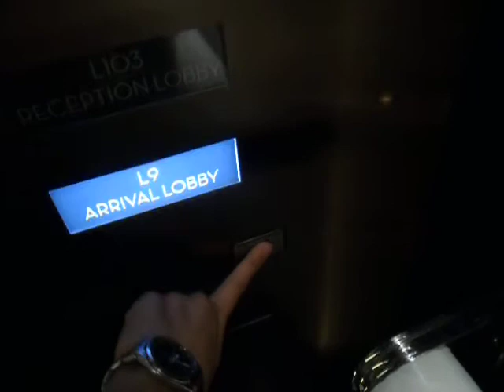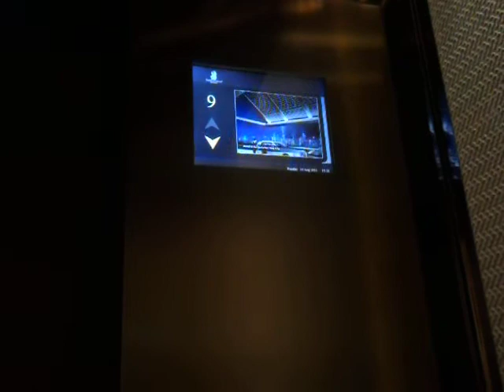西九龍香港麗思卡爾頓酒店Schindler雙層高速升降機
地址: 香港新鐵路九龍站毗鄰環球貿易廣場103-118樓香港麗思卡爾頓酒店

投入服務年份:2011

載重量:1600 KG(公斤)-21 Persons(人)

除了環球貿易廣場被冠稱為全港最高大樓外，而且這裏同時被為全球最高的六星級酒店，當然這裏的升降機風格與10-100樓的客運升降機有所不同。

這裏共有四部升降機可前往103樓酒店接待處及轉乘另外升降機前往105-118樓客房及康體樓層，它們同樣採用了較新迅達的專利 'Micronic' 樓層先選式型號，不過由傳統的鍵盤變為輕觸螢幕，如要召喚升降機，片段中只需在螢幕內按"Lobby"，片段中顯示器並沒有顯示你需要乘搭哪一部電梯前往想去的樓層，只需聽到抵達聲便可。

機內樓層按鈕不能運作，因為片中當在機外螢幕內按"Lobby"，按關機門掣便會自動亮著"9/F ARRIVAL LOBBY"按鈕；只有機門開關掣及警鐘按鈕。貼住機門的兩邊有兩個特別的顯示器顯示升降機將要停靠的樓層。而兩個LCD顯示器則作樓層顯示器，但顯示器只能夠顯示9、48、49、101、M-43樓；同時亦顯示當前時間及日期，然而提供了酒店廣­告。

值得一提這裏升降機是全香港酒店內出現首批採用了較新迅達的專利 'Micronic' 樓層先選式型號。

Schindler Double-Deck High-Speed Tracion Elevators at The Ritz-Carlton Hong Kong, 103-118/F, International Commerce Centre, next to HKMTR Kowloon Station